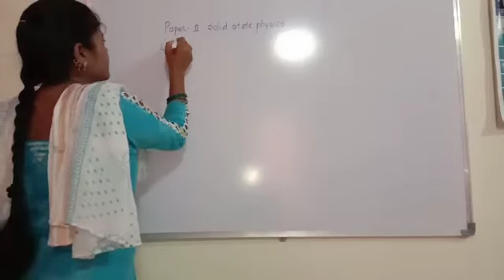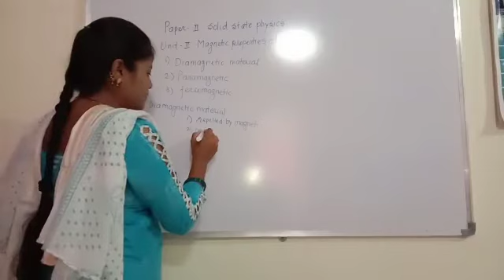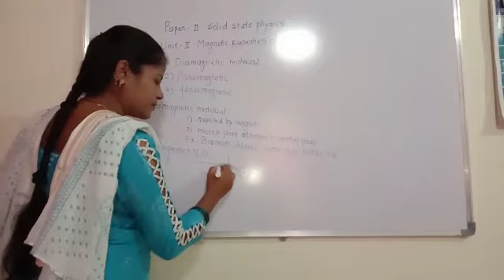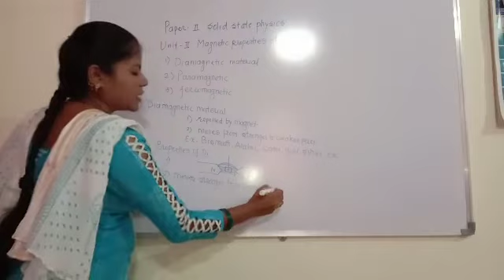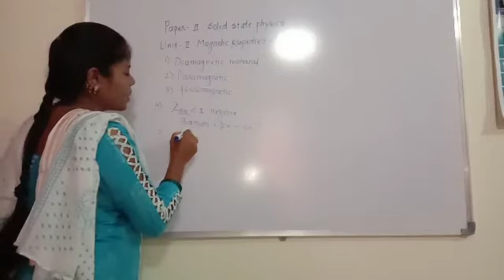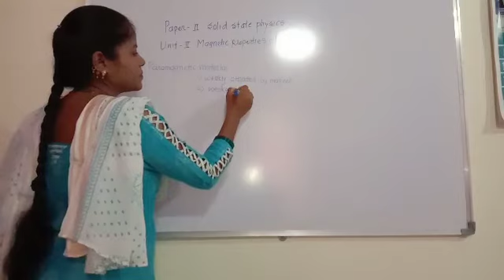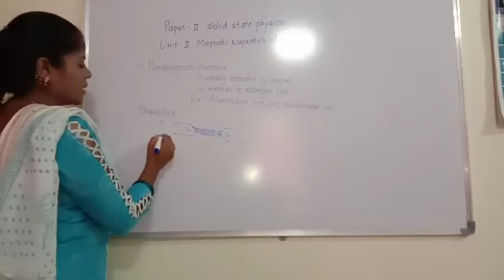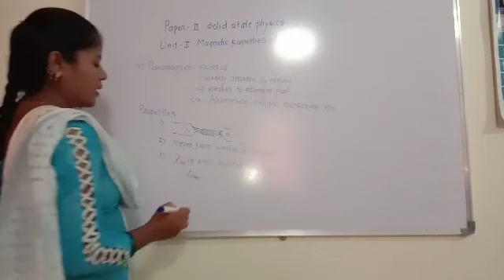B Sc Sem V P2 Unit IIClassification of magnetic materials